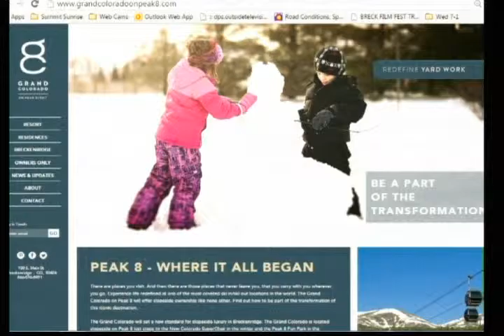SS 7 3 15 BGV